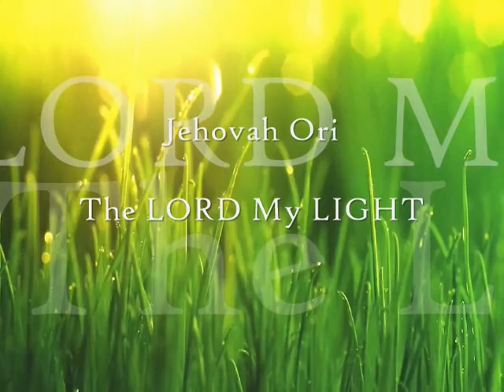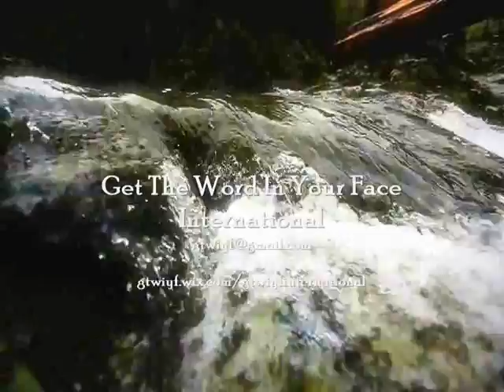The Mind & Mouth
Those who belong to Christ Jesus have nailed the passions and desires of their sinful nature to his cross and crucified them there. Galatians 5:24